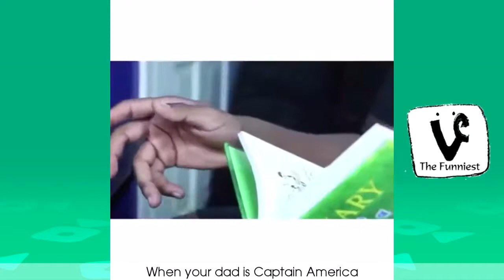Lenarr Vines Compilation 2016 !